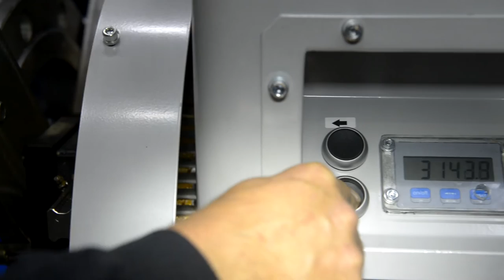Cutting, positioning and tack welding machine ADK Techniek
The flexible cutting, positioning and tack welding machine shown on this video is very suitable for the pipe-processing industry, in which accuracy and reproducibility a major role plays in the production. The machine is equipped with various servo-controlled axes, allowing accurate and reproducible measurements on the final products is feasible. Cutting the holes and welding edges on tubes done by means of the latest high focus plasma cutting process. The operation is integrated and done via a modern touch screen, linked to a database.